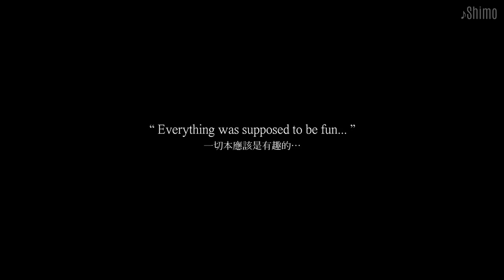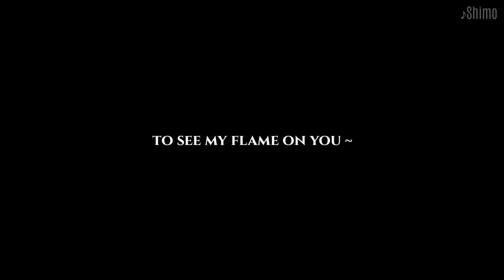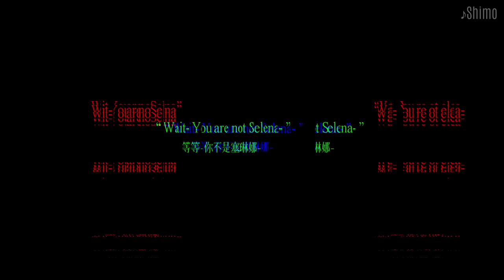Redemption GLMV || Gacha life || Helen series || Part 1 of season 4: Yetta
⚠️!! ATTENTION 注意 !!
1. ᴛʜᴇ sᴛᴏʀʏ ʟɪɴᴇ ɪɴ ᴛʜɪs ᴠɪᴅᴇᴏ ɪs ᴍʏ ᴏʀɪɢɪɴᴀʟ ɪᴅᴇᴀ, ʙᴜᴛ ʏᴏᴜ ᴅᴏɴ'ᴛ ʜᴀᴠᴇ ᴛᴏ ᴀsᴋ ᴍʏ ᴘᴇʀᴍɪssɪᴏɴ ɪғ ʏᴏᴜ ᴡᴀɴᴛ ᴛᴏ ᴜsᴇ ɪᴛ, ᴊᴜsᴛ ᴅᴏɴ'ᴛ sᴀʏ ᴛʜɪs ɪs ʏᴏᴜʀ ᴏʀɪɢɪɴᴀʟ ɪᴅᴇᴀ.

2. ɪ ᴀᴍ ɴᴏᴛ ᴛʜᴇ ᴋɪɴᴅ ᴏғ ᴘᴇʀsᴏɴ ᴡʜᴏ ɪs ᴠᴇʀʏ ᴡɪʟʟɪɴɢ ᴛᴏ ʟᴇᴛ ᴏᴛʜᴇʀs ᴄᴏᴘʏ ᴍʏ sᴛʏʟᴇ.

❌ 無斷轉載禁止
// 𝗥𝗲-𝘂𝗽𝗹𝗼𝗮𝗱 my videos is not allowed

[★] 𝐕𝐨𝐢𝐜𝐞 𝐀𝐜𝐭𝐨𝐫 : 配音演員
(7:41) & (8:15) Yetta’s voice by @ItzYingChia

[𖤐] 𝐂𝐍 𝐜𝐚𝐩𝐭𝐢𝐨𝐧 𝐭𝐫𝐚𝐧𝐬𝐥𝐚𝐭𝐨𝐫 : 翻譯員

➔ 𝐴𝑝𝑝𝑠 𝑢𝑠𝑒𝑑 (...)
Gacha Life/Club, ibis Paint X, Background eraser, Kine Master, Cute CUT, Alight Motion, CapCut

0:00 𝐒𝐭𝐨𝐫𝐲 故事
5:48 𝐌𝐮𝐬𝐢𝐜 音樂
8:19 𝐄𝐱𝐭𝐫𝐚 𝐬𝐭𝐨𝐫𝐲 額外故事
9:03 𝐅𝐚𝐧𝐚𝐫𝐭 粉絲作品
9:12 𝐎𝐮𝐭𝐫𝐨 結尾部分